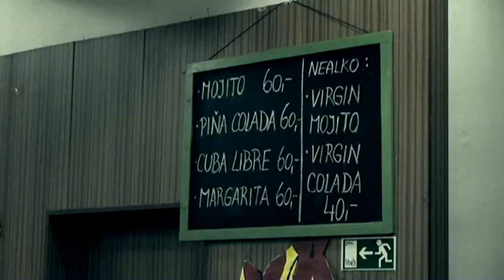Intro k DVD - Stužkovací ples GKJ - 22.1.2010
Intro k DVD stužkovacího plesu Gymnázia Kojetín, který se konal 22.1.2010. Video vyrobil Zdeňa - BlendingEffects videoprodukce. Pokud máte zájem o natočení Vašeho plesu, akce, párty, svatby, videoklipu či čehokoli jiného, stačí napsat zde na YouTube nebo na můj e-mail